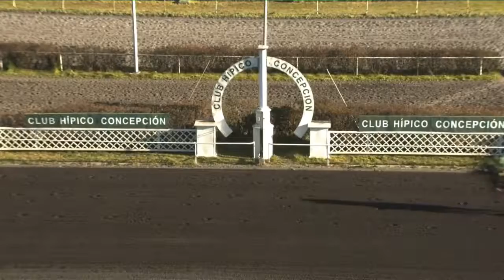OCEAN CALIFORNIA (CALIFORNIA CHROME)